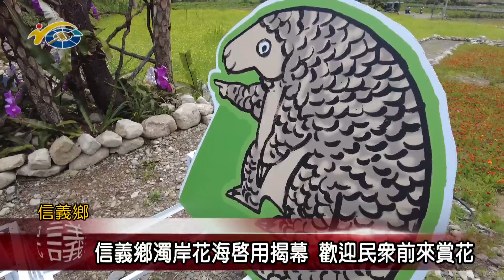信義鄉濁岸花海啟用揭幕 議員全文才歡迎民眾前來賞花